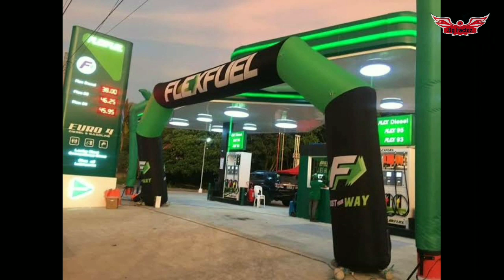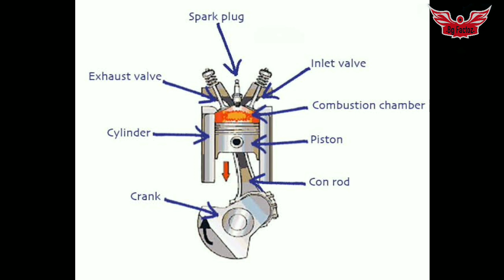how to use ethanol in bs3,bs4,bs6 | how to use ethanol in old bike | flex fuel in bike.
Related searches.

how old vehicles run on ethanol

flex fuel engine

ethanol bike in india

flex engine bike

ethanol in petrol engine

ethanol use in bike

ethanol fuel in bike

ethanol bike mileage

how to use ethanol as fuel

flex vehicles in india

flex engine vehicles in india

flex engine in india

apache 200 ethanol powered

tvs ethanol bike

bajaj ethanol bike

apache ethanol bike mileage

apache rtr 200 ethanol mileage

ethanol

flex fuel

old bikes

ethanol kya hai

ethanol kaise bnta hai

ethanol fuel

ethanol in petrol

effects of ethanol mixing in petrol

how ethanol damage car and bike engine

flex fuel in india

flex fuel engine

flex fuel engine kya hai

flex fuel explained

flex fuel engine bikes in india

ethanol fuel bikes in india

how old vehicles run on ethanol and flex fuel

how old vehicles run with ethanol and flex fuel.

tags.
flex fuel engine
bg Factoz
how old vehicles runs with ethanol
ethanol powered vehicles in india
future of ethanol in india
apache ethanol
tvs apache ethanol
ethanol bike
ethanol vehicles in india.

My audio and editing toys.👇👇👇

microphone for clear voice 👇

Smart phone for editing👇

Filter for crystal clear voice👇

Mic holder👇

you can suggest me any topic in comments which you want .I will try to make a proper explanation video of that.

feel free to write anything.🙂

Thanks for watching my video 🙂. please like , share my video  and you can suggest me any topic in comments which you want .I will try to make a proper explanation video of that.

your small effort can make a big change❤️.

Dark Tranquility | Joker Background Music for videos 2019 | No Copyright Background Music